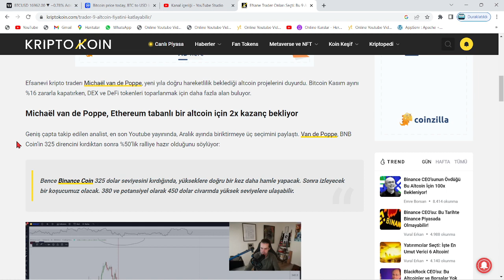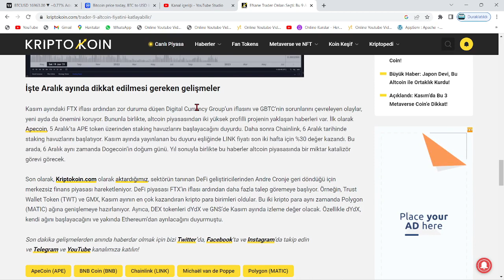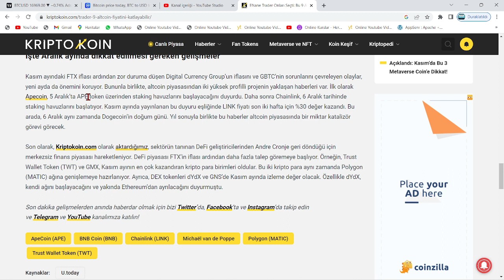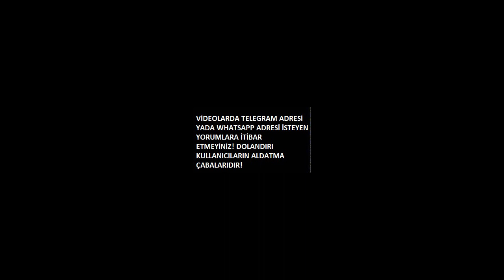EFSANE TRADER, FİYATINI EN ÇOK KATLAYACAK 9 ALTCOİN PAYLAŞTI!🚀"BU 9'U RALLİ KOŞUSUNA GİDİYOR!"🔥ACİL🚀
Bu videomuzda Bitcoin'in analizini gerçekleştirdik. Kısa ve uzun vadede neler yapabileceğini değerlendirdik, herkese iyi seyirler. Bitcoin an itibariyle 39000 pozisyonlarında ve destek tutunmaya çalışıyor. Alt kanala atması ile 37 bin seviyelerine kadar düşebilir ve ardından 30k kadar takip eder. Bitcoin'in yükselen trendi an itibairyle çalıştı fakat gözler 12 nisan 15.30'da açıklanacak ABD enflasyon oranlarında. Enflasyonun yüksek açıklanması durumunda Btc ve piyasalarda sert bir düşüş gelebilir. Önümüzdeki günlerde açıklanacak bilançolar da kaderimizi belirleyecek. Bitcoin kahini olarak bilinen peter brandt'dan yeni bir tahmin geldi. Son gelişmelerle birlikte bitcoin tarafında ciddi bir düşüş var ve fed faiz kararını açıkladı. Son gelişmelerle bitcoin'de haftalık kapanış geliyor. Bu videoda anlatılanlar yatırım tavsiyesi değildir.